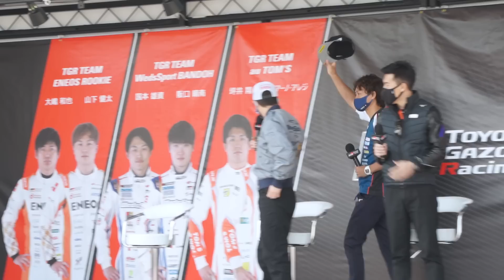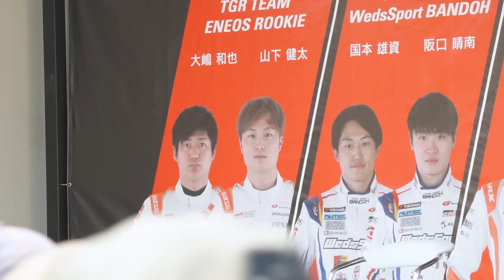SUPER GT 2022 Rd.2 Fuji ｜監督トークショー｜富士スピードウェイ イベント広場 TGRブース｜2022/5/4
SUPER GT Rd.2 Fuji「TGRブース」で行われた監督トークショーの模様をお送りします。

#19 TGR TEAM WedsSport BANDOH
坂東 正敬監督

#14 TGR TEAM ENEOS ROOKIE
高木 虎之介監督

#36 TGR TEAM au TOM'S
伊藤 大輔監督

#39 TGR TEAM SARD
脇阪 寿一監督

司会進行：今井優杏さん